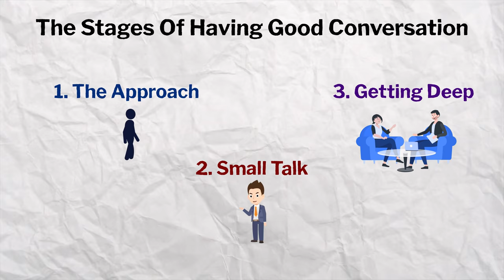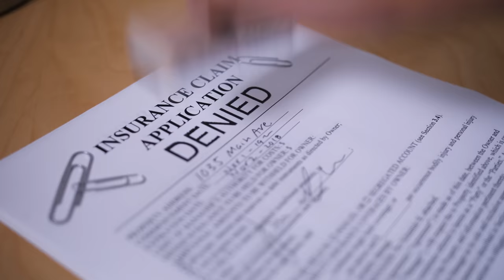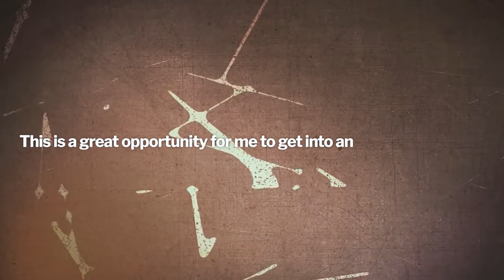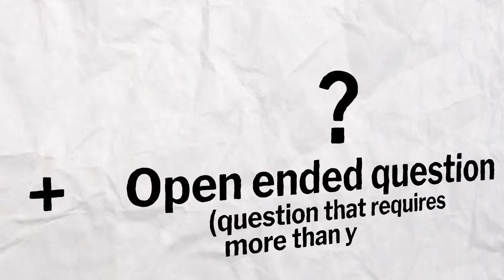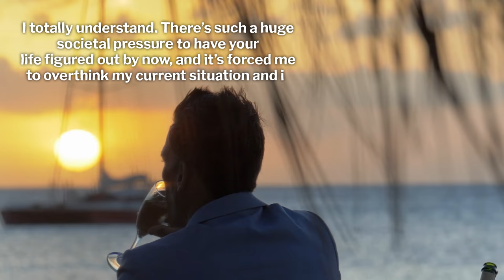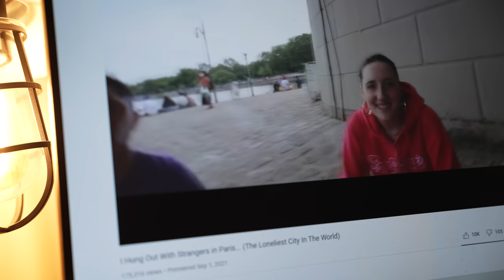Why You're So Awkward And Never Have Anything To Say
Tips for having small talk and getting into deep conversation.

Intro: 0:00
The Approach: 1:08
Extra: 3:24
Small Talk: 4:50
Getting Deep: 9:19
An Important Note: 11:22

𝙈𝙮 𝙂𝙚𝙖𝙧
Camera (Amazon)
All In One Lens (B-Roll) (Amazon)

𝘼𝙗𝙤𝙪𝙩
Hey, I'm Cole Hastings. I'm a vegan athlete/content creator with a passion for videography/video editing, among other things.  I try to help people through sharing my experiences and evolution through life.

why youre so awkward, why am i so awkward around everyone, im so awkward, how to stop being awkward, i never have anything to talk about, i never have anything to say, how to keep a conversation going, how to make small talk with a girl, conversation tips, conversation skills, i cant talk to people, social anxiety, how to stop being socially awkward, how to stop being socially anxious